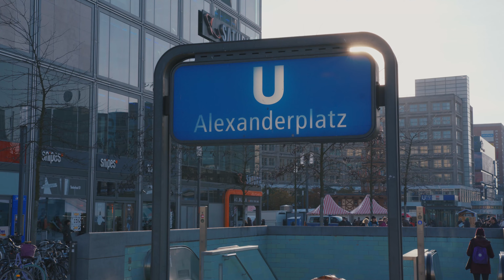Berlin Alexanderplatz in 6K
Der Alexanderplatz / Berlin Alexanderplatz in 6K.